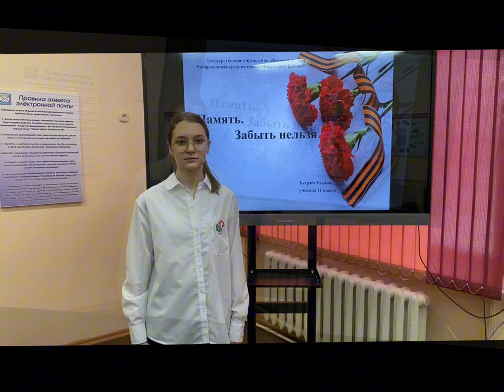В проекте "Улица героя" школьница рассказывает о герое войны Станиславе Аленциновиче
О герое Великой Отечественной войны, именем которого названа улица в д. Лепешки Ивьевского района, сняла ролик учащаяся 11 класса Бобровичской средней школы Ульяна Бутрим под руководством педагогов Анны Борисовны Курленковой, Владимира Викторовича Дорошевича, Анны Владимировны Черняк.